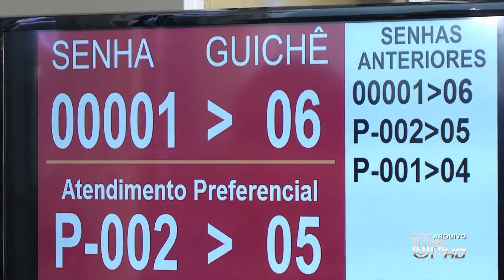Eleitores com títulos cancelados tem até 9 de maio para regularizar a situação.